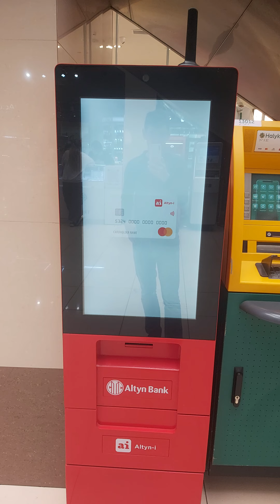Картомат Altyn Bank карта шығарып берді